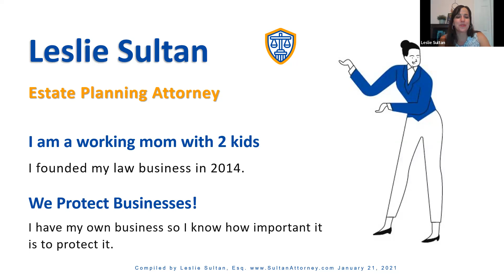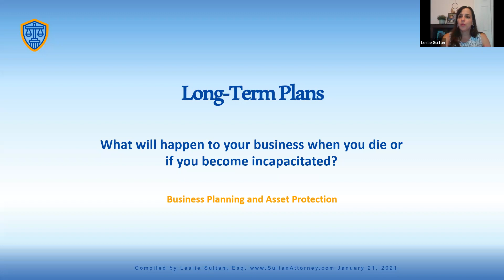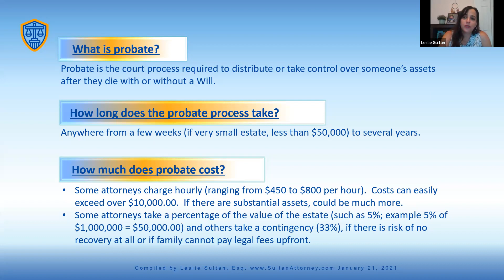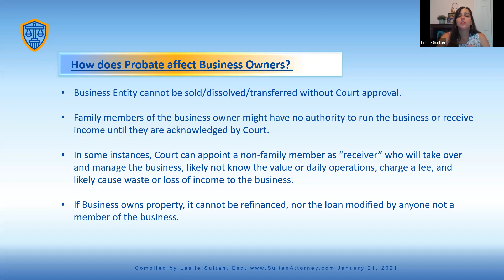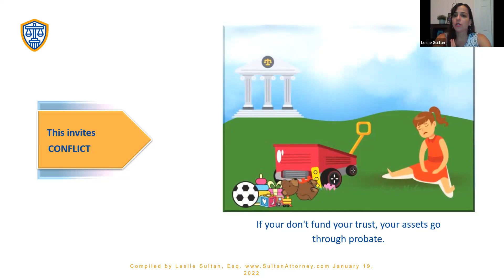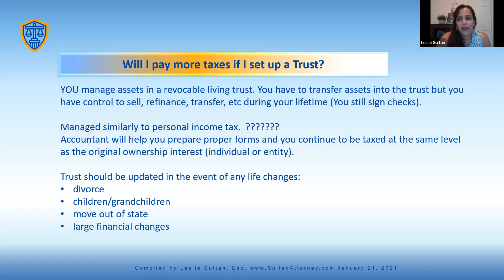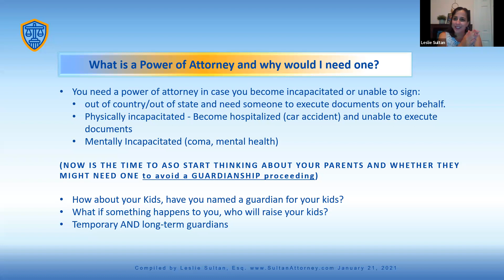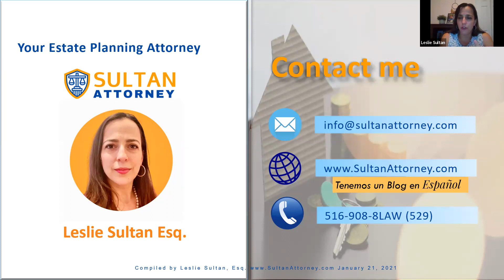ESTATE PLANNING FOR BUSINESS OWNERS - LESLIE SULTAN, ESQ. - WORKSHOP WEDNESDAY - 8-23-2023